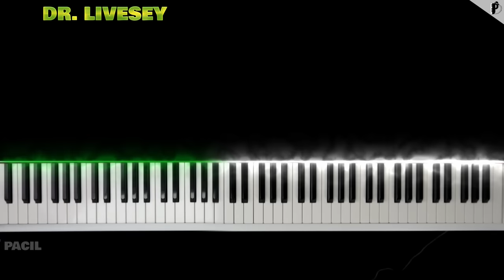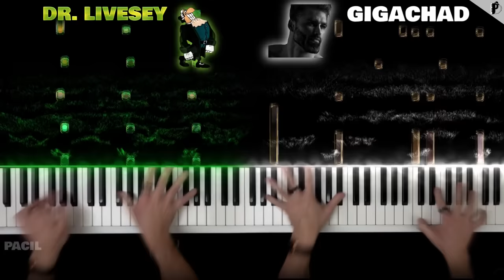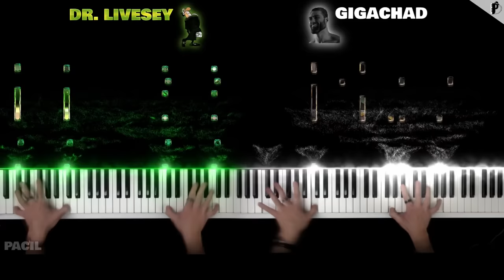Dr. Livesey vs Gigachad | PIANO BATTLE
It's a battle between Chad

The sheet music is written for 2 pianos, choose a pianist chad and make a piano battle!